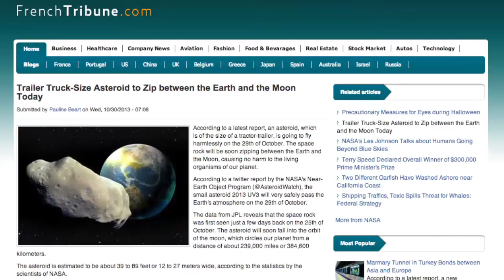Asteroid Skims by Earth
An asteroid as big as a tractor-trailer flew past between the moon and the Earth.